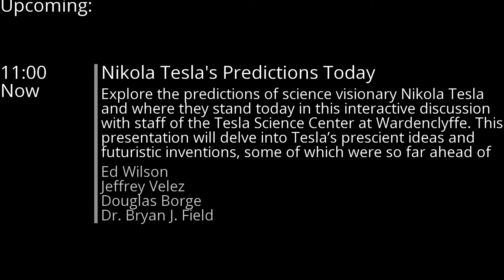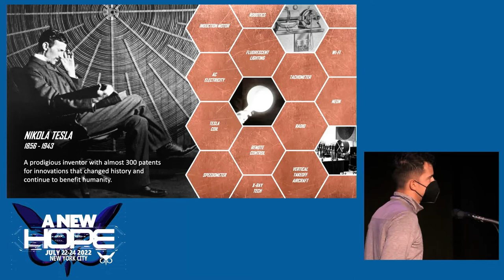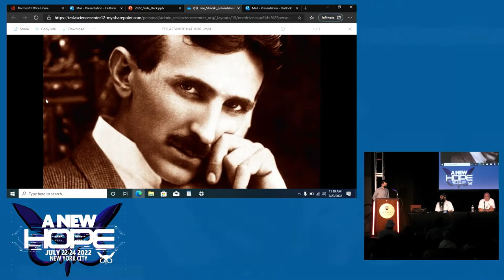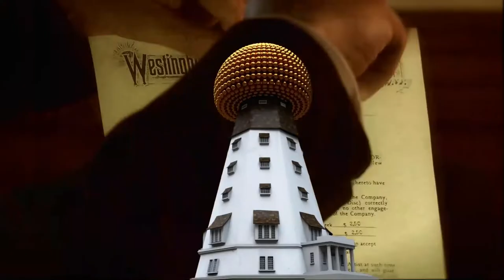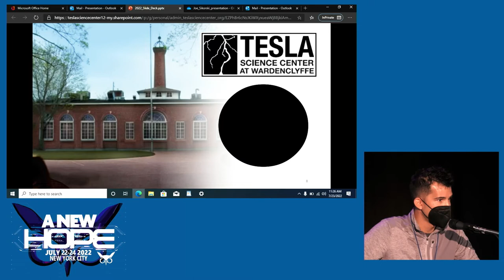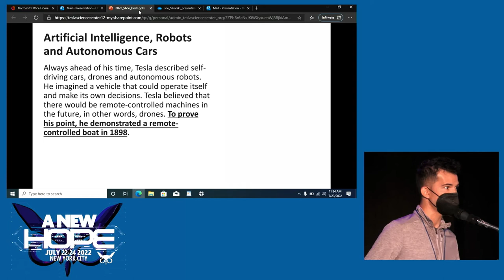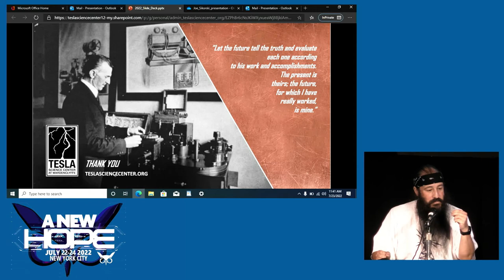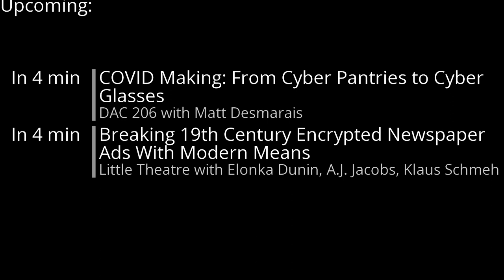A New HOPE (2022): Nikola Tesla's Predictions Today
Saturday, July 23, 2022: 11:00 am (DAC 416ABC): Explore the predictions of science visionary Nikola Tesla and where they stand today in this interactive discussion with staff of the Tesla Science Center at Wardenclyffe. This presentation will delve into Tesla's prescient ideas and futuristic inventions, some of which were so far ahead of the time in which he lived that they were often dismissed and only today are realizing their potential. The talk will include an update on Wardenclyffe, Tesla's only surviving laboratory, with an exclusive look at what the future holds.

Marc Alessi